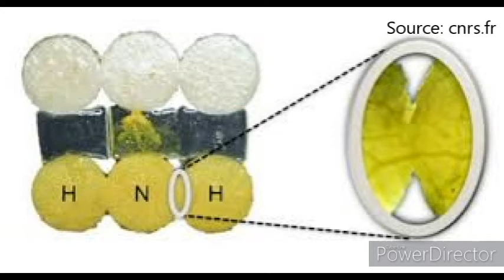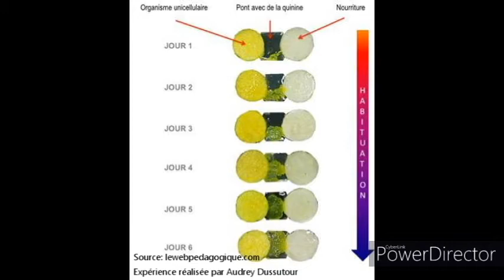11 - Mémoire de déplacement du Blob (Physarum Polycephalum) et apprentissage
Le Physarum Polycephalum est un amibozoaire eucaryote et unicellulaire mais multinucléé. On le classe aujourd’hui avec les myxomycètes, qui veut littéralement dire champignon gélatineux. Il peut se déplacer à une vitesse de 1 à 4 cm par heure, grâce à des mouvements de son cytoplasme. Il est aussi capable de fusionner avec un autre blob avec lequel il communique par l’intermédiaire d’un tube cytoplasmique : des informations, telles que de l’ARN s’y transmettent. Dans le but de montrer que cette transmission est à la base d’un apprentissage, et afin de mieux comprendre ces mécanismes, nous avons cherché à montrer que le blob sait choisir un itinéraire, qu’il possède une mémoire et que plusieurs blobs peuvent se transmettre des informations par fusion.